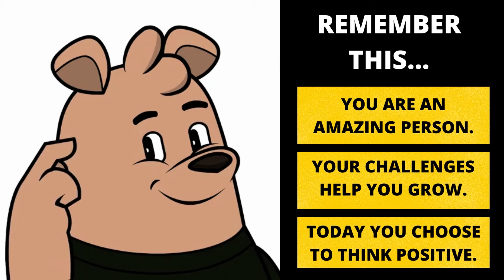MORNING MOTIVATION KIDS. Have a great day Kiddo!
This video is about Morning Motivation for you, Kiddo! Listen to it every day and you'll start your day the right way! Have an amazing day!

Good morning
MOTIVATIONAL SPEECH
MOTIVATIONAL VIDEO